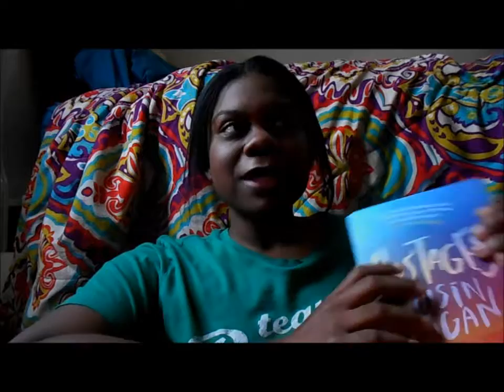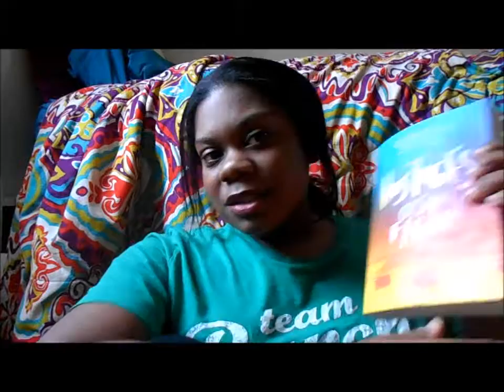Book Review| Hostages by Oisin Fagan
Hola wonderful people! For this video I'm doing a very casual review for Hostages written by Irish author Oisin Fagan. Hostages is a science fiction short story and definitely lives up to its genre.

Follow Oisin on Twitter @OisinFagan